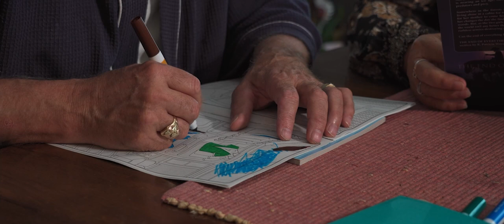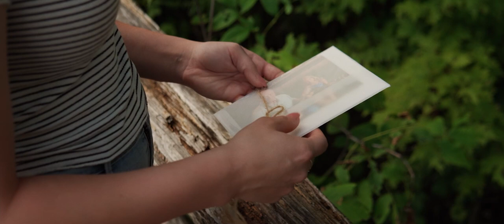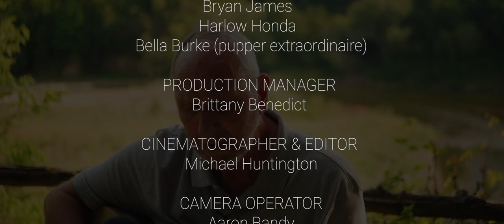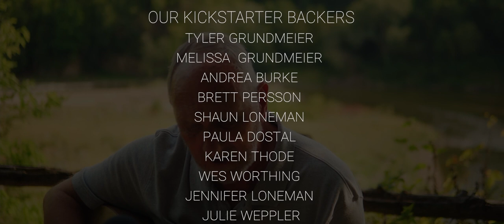Rosie's Necklace | Alzheimer's Short Film | Shot on Sony A6600 | 2021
Rosie’s Necklace is a short story based on Allie Noelle's relationship with her Grandpa. Born in 1939, he was a father, grandfather, coach, teacher, and even a magician. He always knew how to light up a room. In 2015 he was diagnosed with Alzheimer’s. Even as he slowly started to forget, he always kept his sense of humor. This story is in memory of John Dostal.

Produced by CINTREE FILMS
Directed By Demian Alan Mancino
Written By Allie Noelle